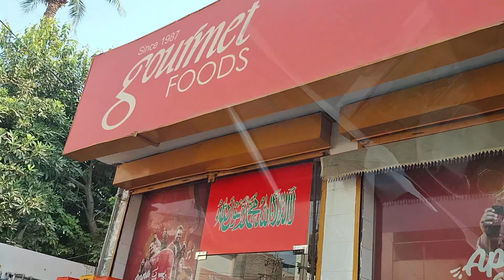Helping others is great happiness 😊 | V-log